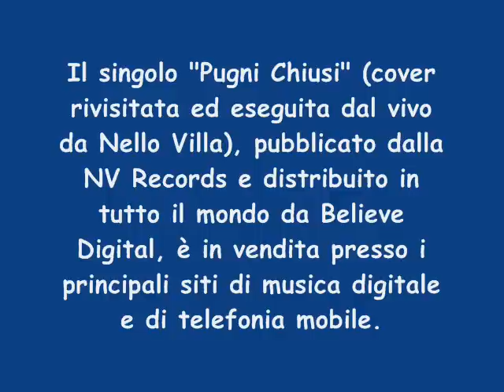Nello Villa - Pugni Chiusi Live - Promo Singolo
Il Singolo "Pugni Chiusi" (cover rivisitata ed eseguita dal vivo da Nello Villa), una cover del 1967, portata al successo dal gruppo I Ribelli, pubblicato dalla  NV Records e distribuito in 240 Territori da Believe Digital, è disponibile presso i principali digital stores: iTunes, Apple music, Amazon music, Deezer, Spotify, Google play music, Tim music - Cubomusica...